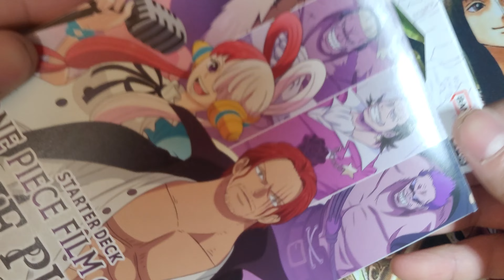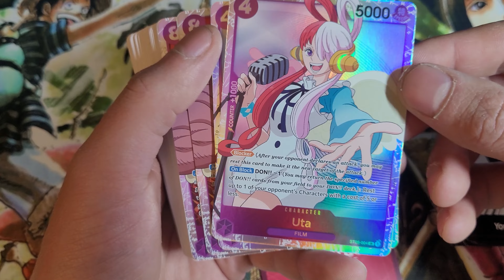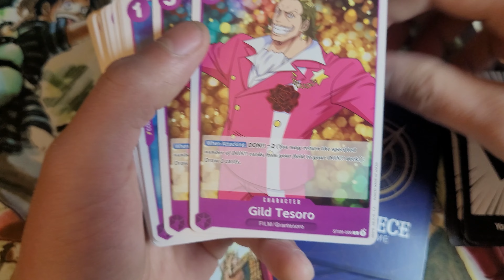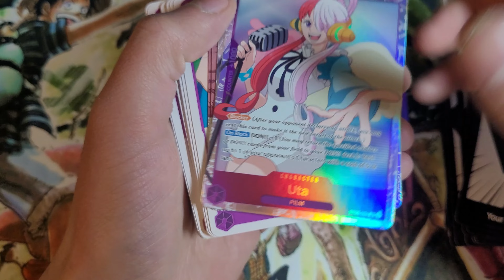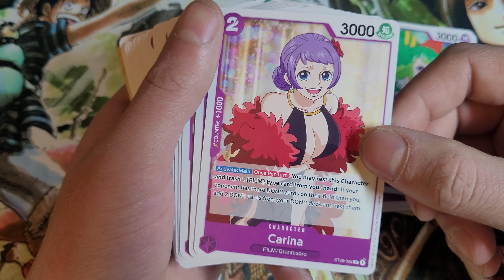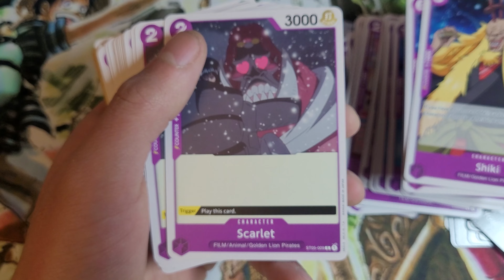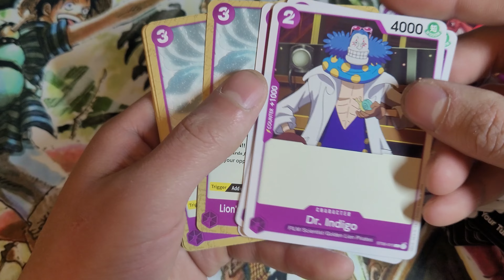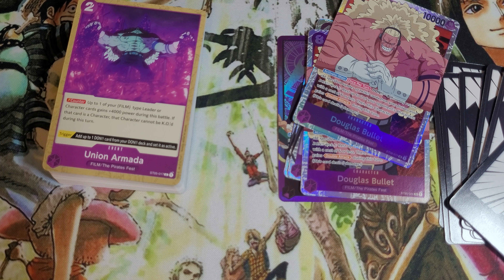One Piece Film Edition Starter Deck (ST-05) Unboxing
Quick unboxing, with a card analysis,

0:00 - Hello
1:28 - The Deck
4:07 - Checking out the Cards